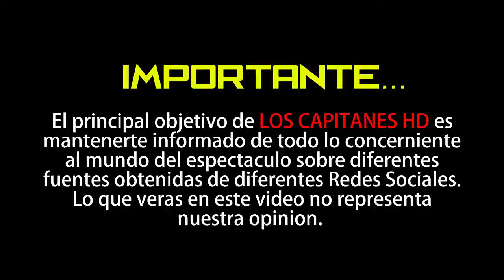Vanessa Claudio anuncia que se va de México para unirse a Suelta la Sopa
Con lágrimas en los ojos se despidió de sus compañeros.

Luego de haber estado poco más de 13 años en México trabajando en TV Azteca, Vanessa Claudio anunció en el matutino, Venga la Alegría, que se va de tierras aztecas a Miami para incorporarse al programa Suelta la Sopa. ▬▬▬▬▬▬▬▬▬▬▬▬▬▬▬▬▬▬▬▬▬▬▬▬▬▬▬▬▬▬▬▬